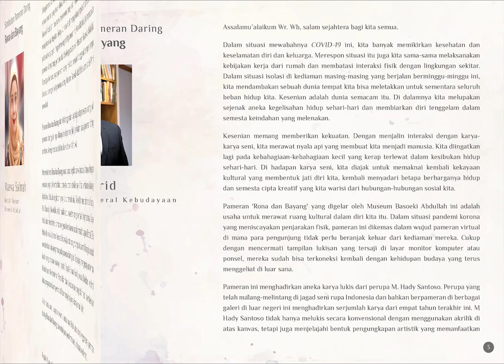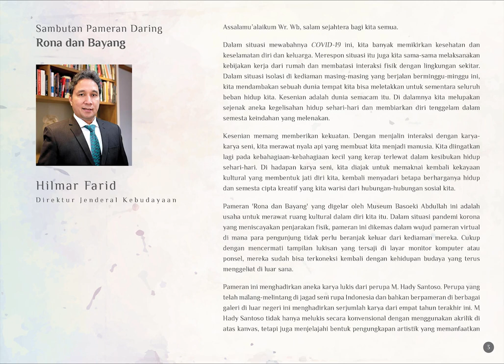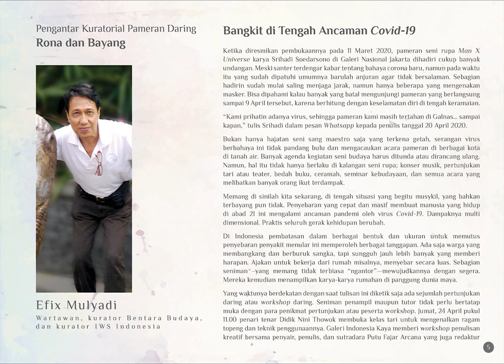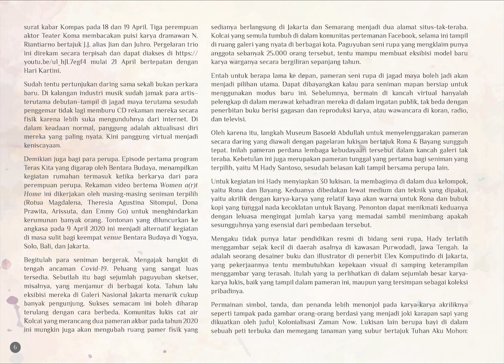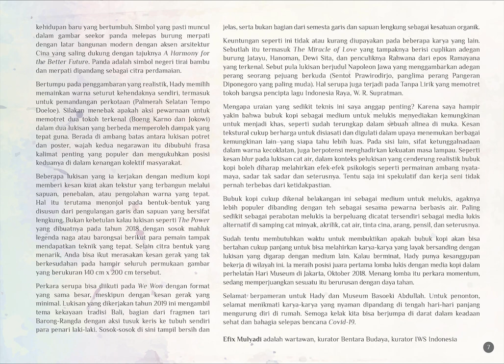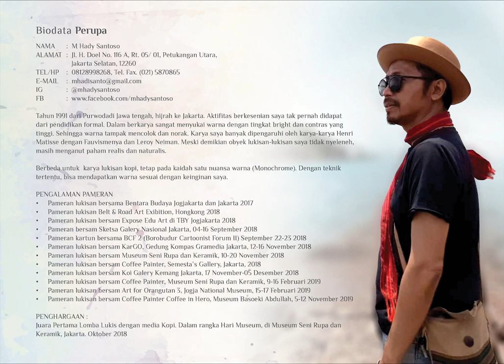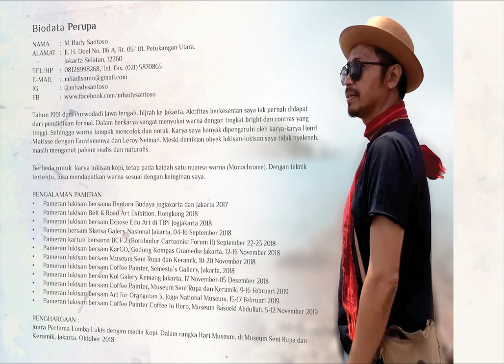Pameran Daring "Rona dan Bayang"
Pameran Daring Rona dan Bayang Hady
Sutradara dan Videografer: Ram Javi Lilhawaditsi